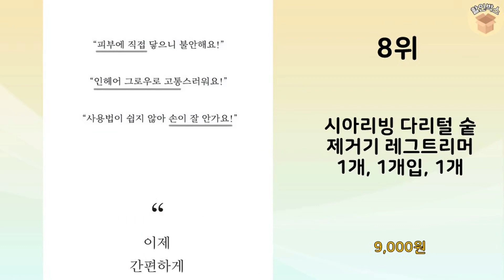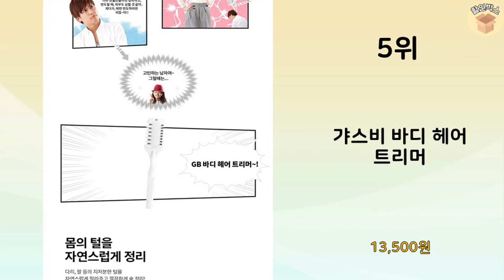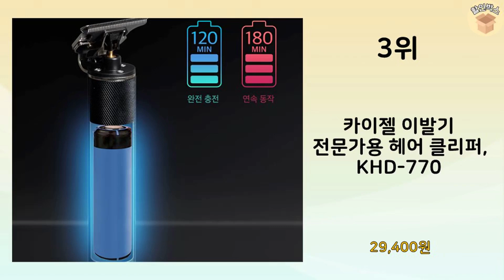2023년 불티나게 팔린 다리털트리머 추천 TOP 10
2023년 불티나게 팔린 다리털트리머 TOP 10을 소개해드립니다.

9위 : 시아리빙 다리털 숱 제거기 레그트리머 1개

8위 : 시아리빙 다리털 숱 제거기 레그트리머 1개, 1개입, 1개

3위 : 카이젤 이발기 전문가용 헤어 클리퍼, KHD-770

2위 : 리빙홈디테일 다리털 숱제거 바디 트리머

 감사합니다